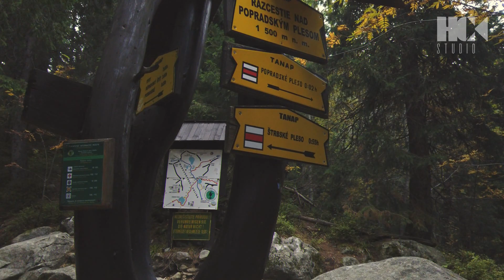The Tatra Mountains. Slovakia. Słowackie Tatry.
Filmy promocyjne dla firm w jakości HD i 4K. Filmowanie dronem. Teledyski ,intro/outro na kanały YT. Grafika, strony internetowe, fotoreportaż.